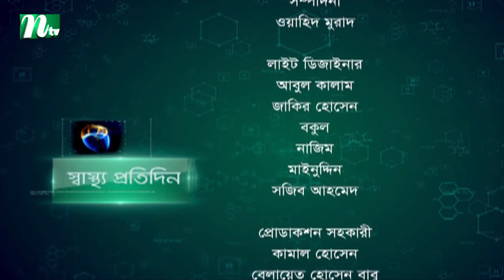চুলের আধুনিক চিকিৎসা | Shastho Protidin | EP 5264 | স্বাস্থ্য প্রতিদিন | NTV Health Show